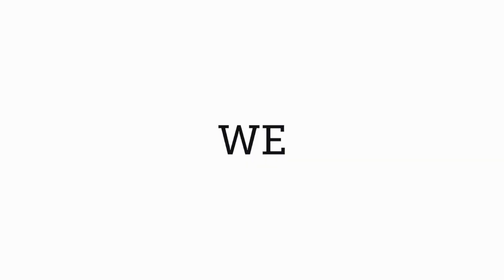FORD FIESTA 7a Serie 5 Porte 1.5 85cv aziendale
La Fiesta non finisce mai in Ratti Auto: soprattutto quando arriva FordFiesta da noi!